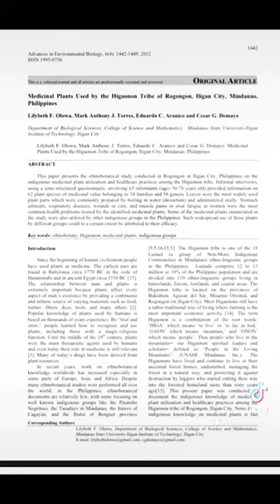PhilippineNativeVine: Hanopol (Poikilospermum suaveolens)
Found a PhilippineNativeVine with a peculiar flower at Masungi Georeserve!